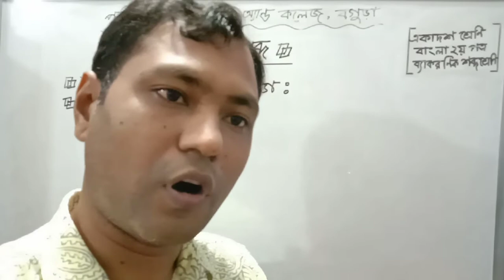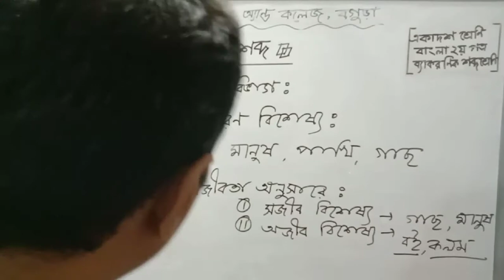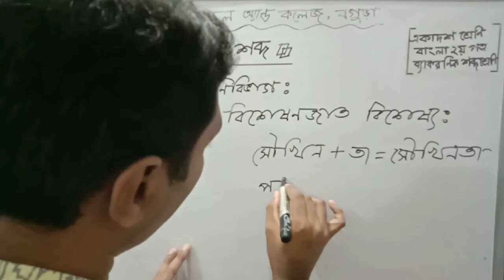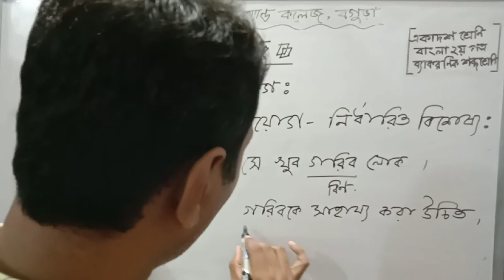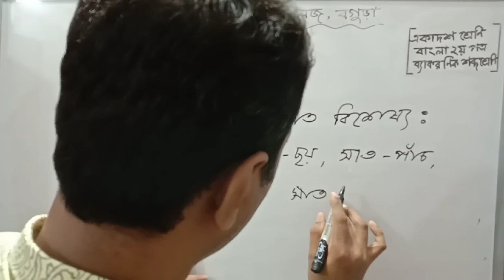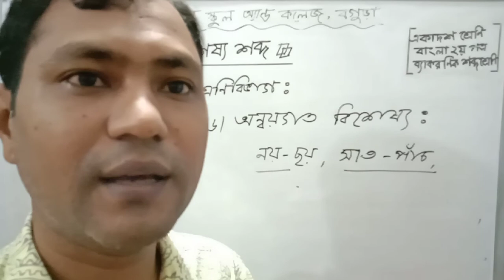বিশেষ্য পদ (ব্যাকরণিক শব্দশ্রেণি)ঃ বাংলা ২য় পত্র।। একাদশ শ্রেণি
বিশেষ্য পদ (ব্যাকরণিক শব্দশ্রেণি)ঃ
বাংলা ২য় পত্র।। একাদশ শ্রেণি
অপূর্ব কুমার মজুমদার